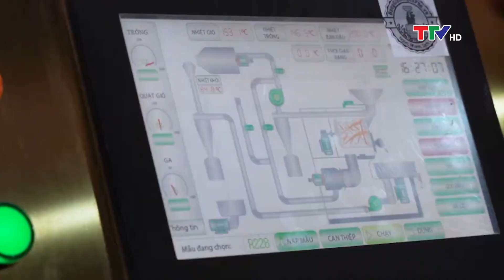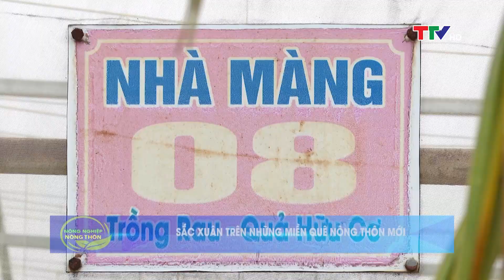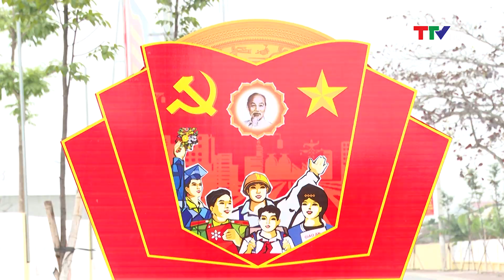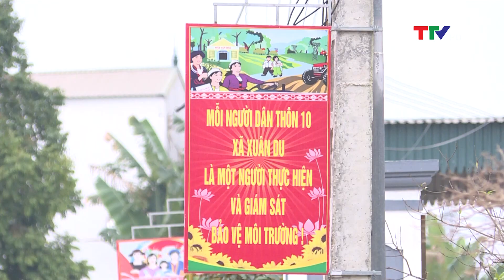Nông nghiệp – Nông thôn: Sắc hoa ngày Tết